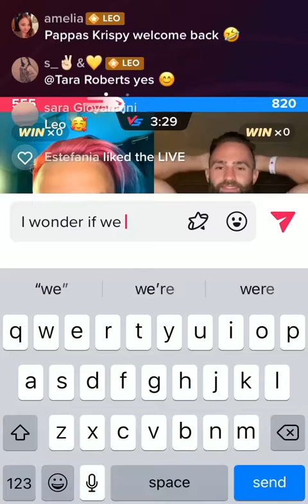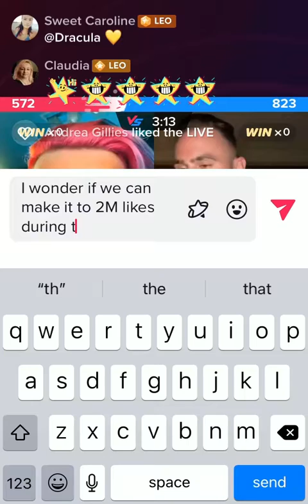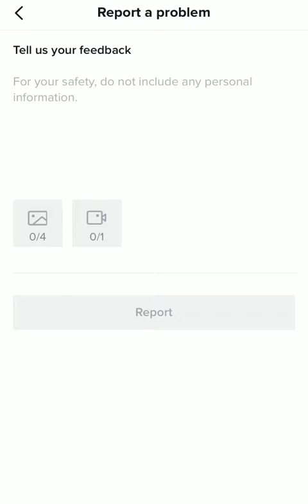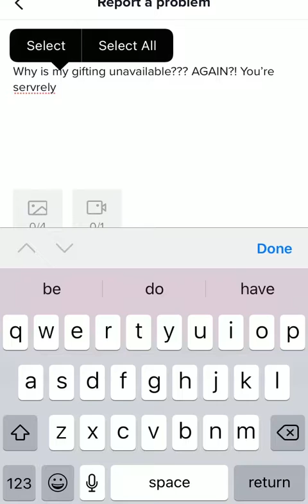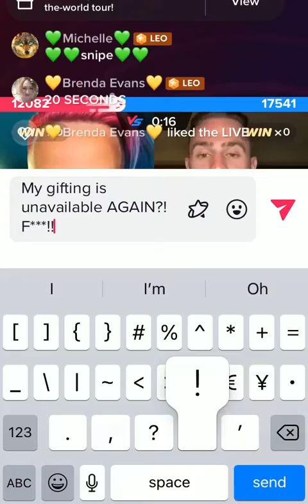Leo Vs Krispy Live TikTok Battle 20th of AUG 2022